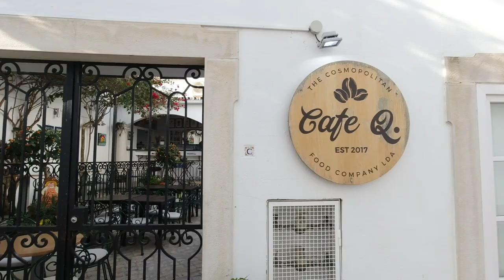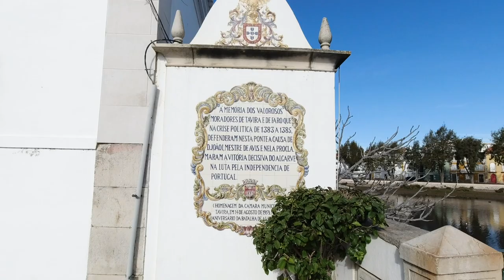🇵🇹 Südalgarve #5: Loulé, Faro, Santa Luzia, Tavira, Vila Real de Santo António, Portugal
Vlog #24 – 2020 – Rundreise mit dem Wohnmobil durch Spanien und Portugal.
Vanlife Portugal mit meinem Chausson 594s Kastenwagen. Heute fahre ich ich von Loulé über Faro nach Santa Luzia, Tavira und beende meine Reise in Vila Real de Santo António, Portugal.

DAUERRABATT. Mit LivingToGo bares Geld sparen Anzeigen

Vielen Dank für deinen Support Anzeigen

🚐 Follow me @LivingToGo